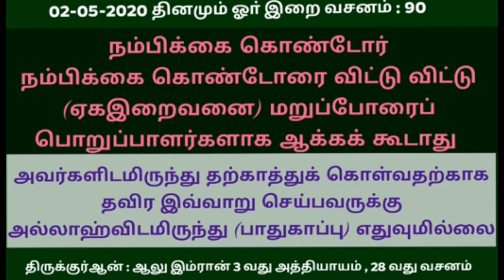அல்லாஹ்வை மறுப்போராக நீங்கள் இருந்துவிடாதீர்கள் | Tamil Bayan | alpha Expert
★JOIN ME ON SOCIAL MEDIA★
8

Tamil bayan
Tamil Bayans